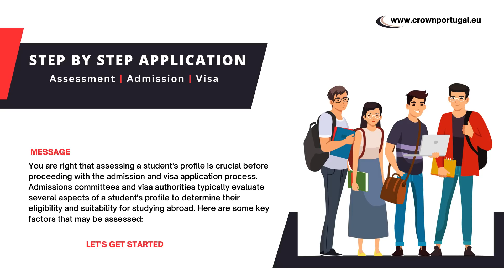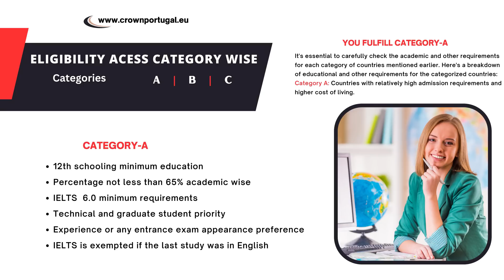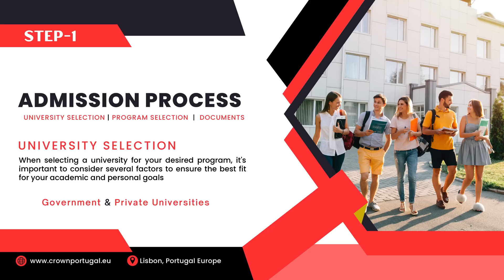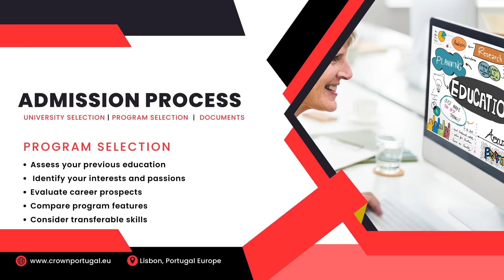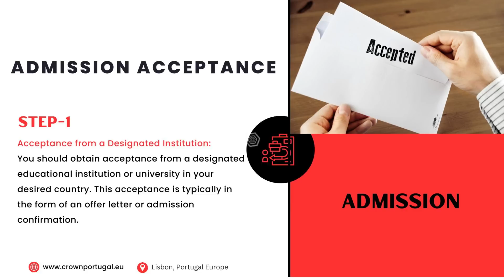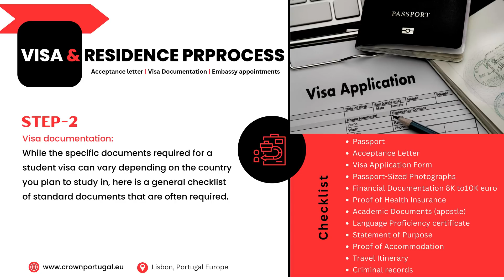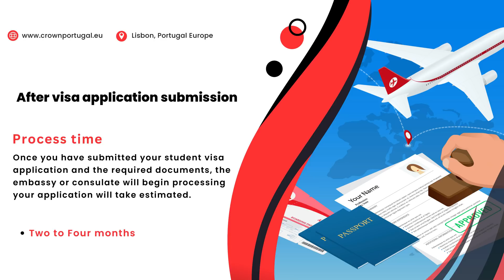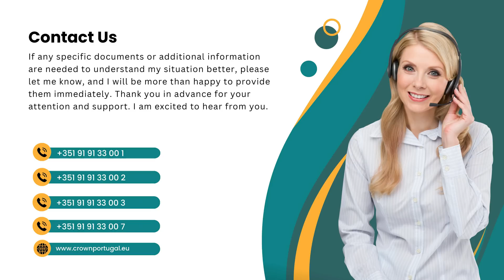STUDY IN EUROPE STEP BY STEP PROCESS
Studying in Europe can be an exhilarating and enriching adventure. Here is a step-by-step process to help you understand the general procedure:

Research and Choose a Country: Start by researching different European countries that offer study programs that align with your interests and academic goals. Consider factors such as language requirements, cost of living, cultural aspects, and the quality of education.

Select a University and Program: Once you have chosen a country, explore universities and colleges that offer programs in your field of study. Look for reputable institutions with an excellent academic reputation and a program that suits your interests and career aspirations.

Check Admission Conditions: Review the admission requirements for your desired program and university. This may include academic qualifications, language proficiency tests (such as IELTS or TOEFL), recommendation letters, statements of purpose, and academic transcripts. Make sure you meet all the criteria and gather the necessary documents.

Financial Planning:
Assess tuition fees, accommodation, living expenses, and other associated costs.
Explore scholarship opportunities, grants, and financial aid options for European international students.
Create a budget and plan your finances accordingly.

Submit Applications:
Complete the application process by submitting your applications to the universities or colleges of your choice.
Follow the instructions provided by each institution, ensuring that you provide all required documents and pay any application fees.
Pay attention to application deadlines.

Wait for Acceptance Letters: Once you have submitted your applications, patiently wait for the universities to review your application and provide you with an admission decision. This process may take several weeks or months, so patience's essential.

Apply for a Student Visa: If you receive an acceptance letter from a European institution, you must typically apply for a student visa or residence permit.

Arrange Accommodation: Once you have secured your student visa, look for accommodation options. Many universities offer on-campus housing or can guide finding suitable off-campus accommodation. Consider location, cost, safety, and proximity to your educational institution.

Prepare for Departure:
Plan your travel arrangements, including booking flights and organizing travel insurance.
Notify your home country's authorities, such as your local government and academic institutions, about your study abroad plans.
Before departing, gather all necessary documents, such as your passport, student visa, acceptance letters, and financial records.

Settle In and Begin Studies:
Upon arrival in Europe, complete any necessary administrative processes, such as registering with the local authorities or your educational institution.
Attend orientation sessions and try to adapt to the local culture and lifestyle.
Begin your studies and make the most of your educational journey in Europe.

Remember, these steps are general guidelines, and the process may vary depending on your chosen country and institution. It's essential to thoroughly research the requirements and procedures of your target country and institution and seek guidance from their official websites or contact their international student offices for accurate and up-to-date information.

CROWN SEGMENT CONSULTANCY SERVICE UNIPESSOAL LDA – Known as “CROWN PORTUGAL” is established in the year 2018 in Lisbon, Portugal. CROWN PORTUGAL is a partner company of CROWN IMMIGRATION CONSULTANCY SERVICES PVT. LTD. J